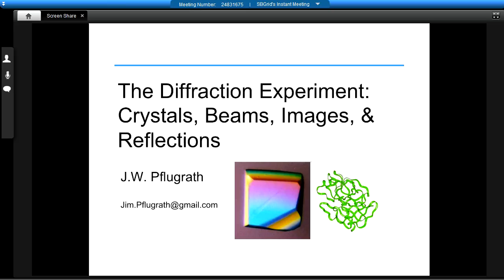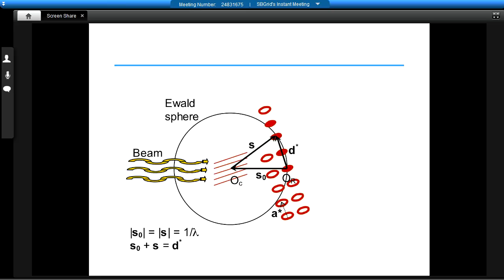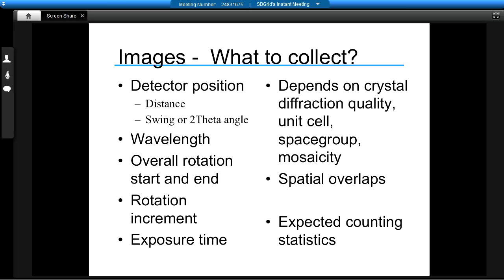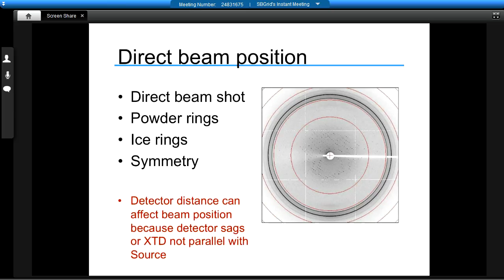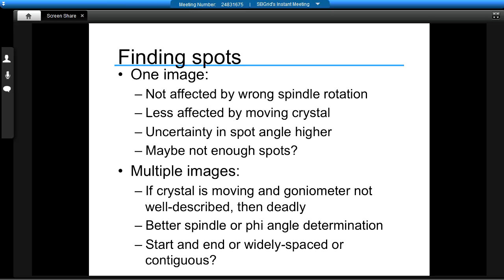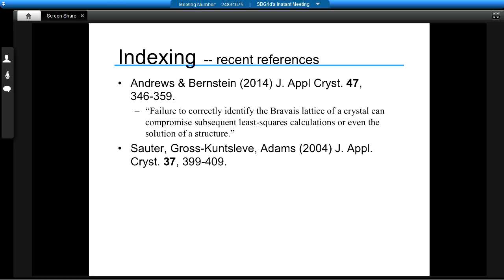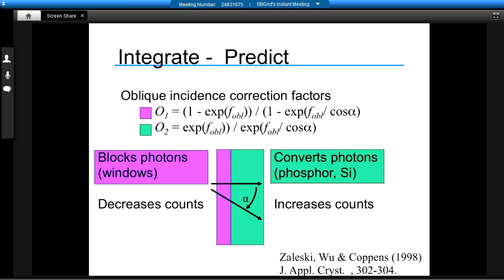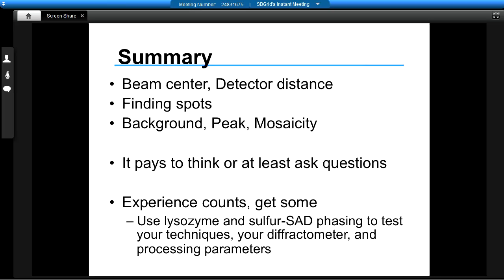Lecture 1: The Diffraction Experiment: Crystals, Beams, Images, and Reflections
Topic: The Diffraction Experiment: Crystals, Beams, Images, and Reflections
Presenter:  Jim Pflugrath

Presented as part of:
SBGrid/NE-CAT 2014: Data Processing in Crystallography